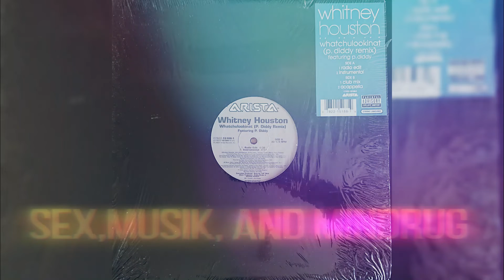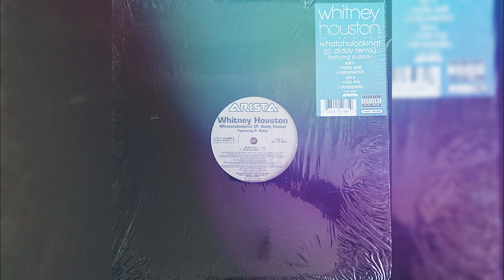Whitney Houston ft. P.Diddy - Whatchulookinat (P.Diddy Remix) [Club Mix]